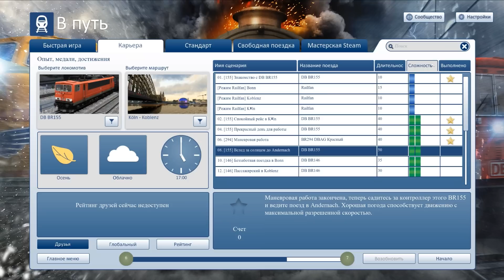Train Simulator 2016 ► Маневровая работа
Нам необходимо завершить маневры в грузовом парке Кёльн, управляя маневровым тепловозом BR 294.